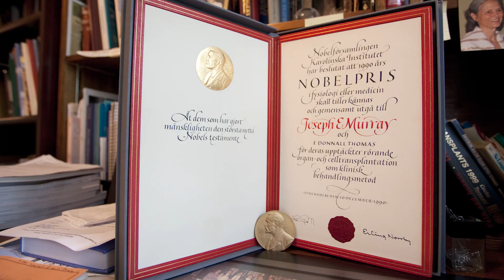What was the first successful organ transplant? | The Question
Dominic Hall, Manager, Curation and Stewardship, Anatomy and Artifact Collections at Countway Library at the Harvard Medical School, tells the story of the first kidney transplant and how it changed the course of medical history. A team led by Dr. Joseph Murray performed the first whole organ transplant on identical twins Richard and Ronald Herrick in Boston in 1954.